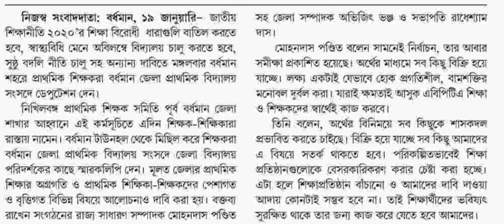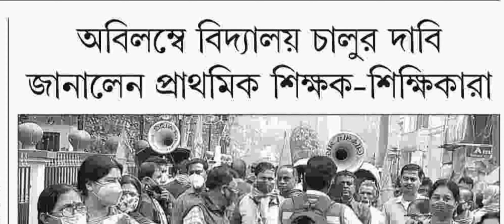school opening date 2021 today news/school college opening/school reopen news/student latest news